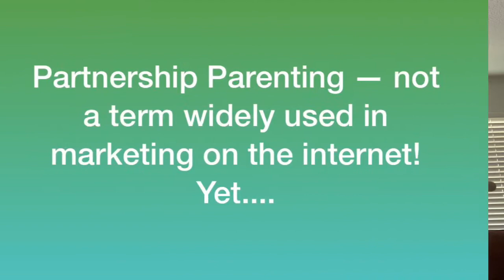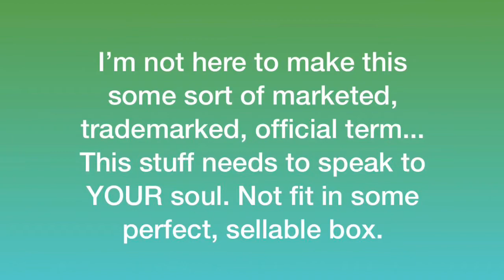What I mean when I use the term “partnership parenting.”